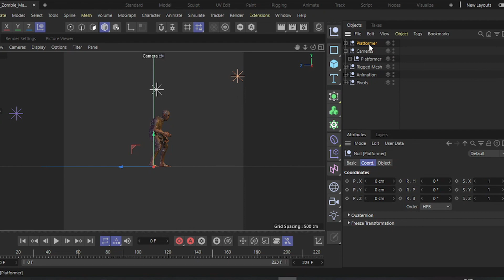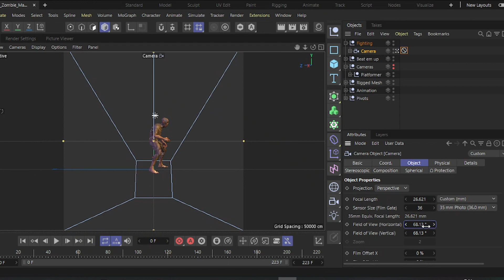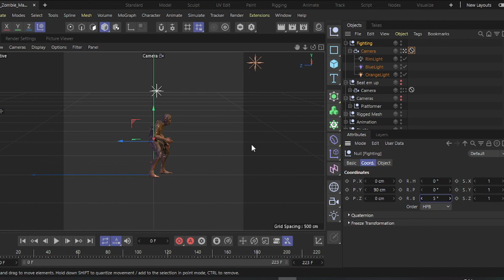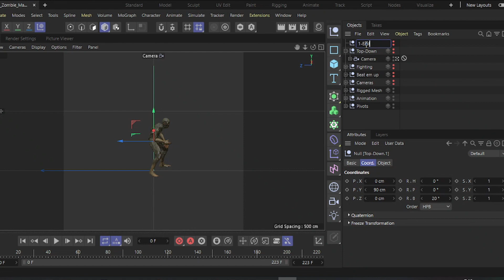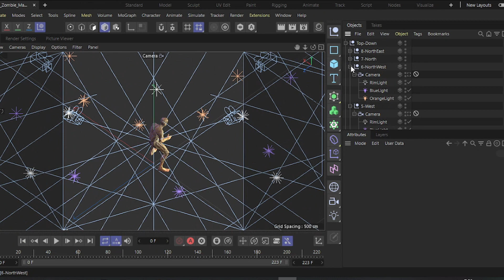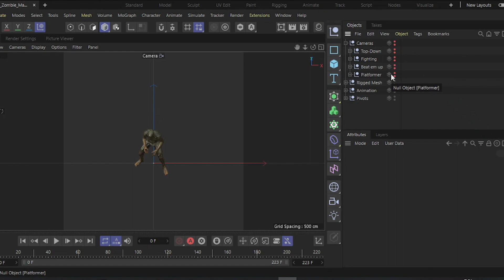7 · Pre-Render Sprites for 2D Video Games: Most Common 2D Game Cameras Setup 🎮🎥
🎮🎨 Welcome back for more camera perspectives for 2D Video Games. 🎥

🌟 Key Highlights:

    We already have a platform camera set up for our animations. Let's duplicate it and call it "Beat Them Up." Align the Y position with the parent null object, adjust the rotation to achieve the typical perspective used in this genre (around 15 to 30 degrees), and experiment with different lenses if needed. 📸

    Fighting Game Camera: Duplicate the camera for a fighting game. Adjust the lens aperture, camera position, and lighting to cover the entire character. Raise the camera angle slightly for a dynamic look. This configuration is perfect for a fighting game. 👊💥

    Top-Down Game Camera: To set up cameras for top-down games, duplicate the beat them up orthographic camera and create a null object, naming it "East." Place the camera inside the East null object and use global coordinates for transformations. Adjust the camera angle to your preference (around 20 to 45 degrees). Duplicate this process for seven different orientations (e.g., Southeast) to cover all angles. 🕹️

    Camera Integration with Lights: Remember that lights are attached to the camera. You may need to readjust them to ensure they illuminate the character correctly. Preview your camera angles to see the lights in action. 🌟

    Camera Variety for 2D Games: We've now covered the most common camera perspectives for 2D games, but feel free to configure your cameras as needed for your character animation sequences. Lights should seamlessly blend with the character's environment. In top-down games, cameras remain fixed at a default angle, and your light rig provides consistent and realistic illumination. 🌈

Join us in the next lesson, where we'll package your character animations into Sprite sheets, ready for import into your preferred game engine. 🚀🎮

Your path to becoming a game design pro continues here! 👾👾